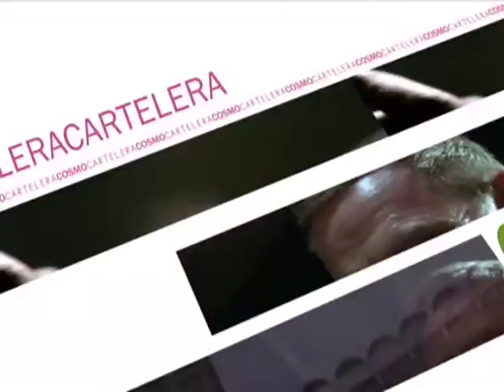Promo de Cartelera Cosmo, Editado por David García para Cosmo TV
Programa de cartelera para Cosmopolitan TV, edición por David García. (Alex de la Iglesia, Gonzalez-Sinde...)
7art FILMS